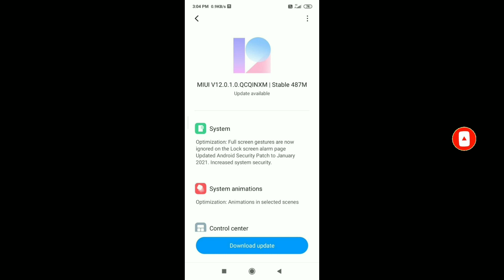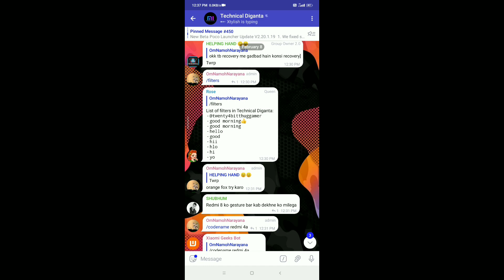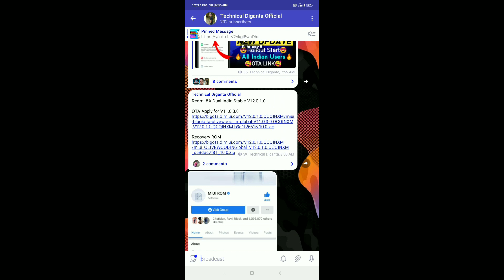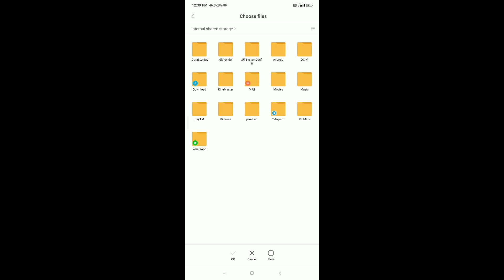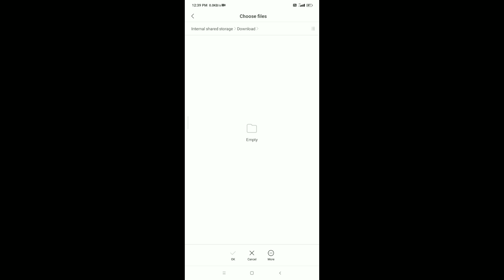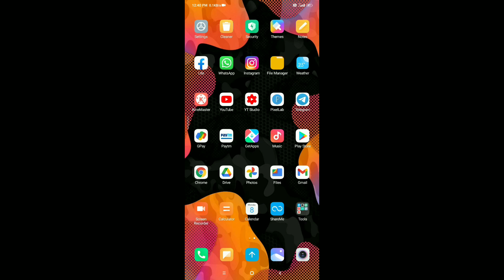Official- Redmi 8a Dual MIUI 12.0.1.0 Update News | How To Update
Hello Friends I am Diganta Das and you are watching Technical Diganta Channel 😍

🔵 Cover Topic👇👇

(1) redmi 8a dual miui 12 update
(2) miui 12 redmi 8a dual
(3) redmi 8a dual update
(4) redmi 8a dual miui 12
(5) redmi 8a dual new update